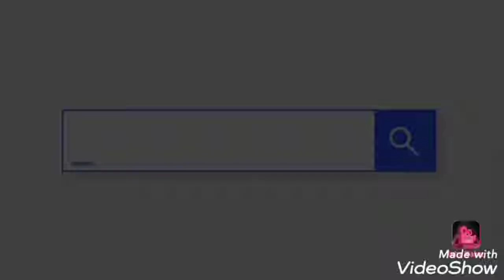Honeywell safety helmet price in Bangladesh | H99 | safety instrument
Description :
Honeywell safety helmet

Name : Honeywell safety helmet

Brand: honeywell

colour :white,red ,yellow ,blue
size: free

𝐂𝐨𝐫𝐩𝐨𝐫𝐚𝐭𝐞 𝐎𝐟𝐟𝐢𝐜𝐞
Safe Environment solution & service
Shamima Nasrin , ka 212/D3 khilkhet Namapara panir pump more , chap khana restaurant opposite goli Dhaka, 1230